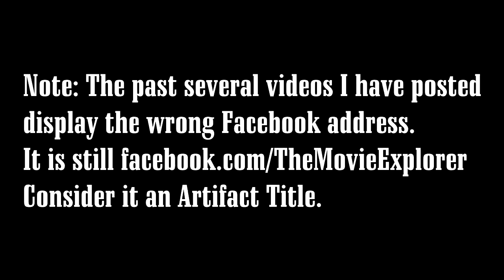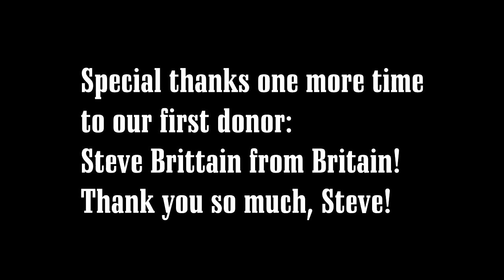Vlog: 9/11/2015 Update & Imperatae Cane Drink Tasting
Mike gripes about campers starting fires in the heat of summer, and offers an impression of a radio DJ on 9/11. Then, time for another beverage offering from our friends at Hung Fook Tong!

Why are you watching this and not the ConfirmedBachelors promo video?